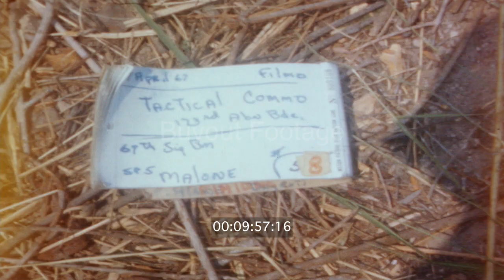Vietnam 1967 - Operation Junction City II War Zone C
Unedited footage of intense combat during the Vietnam War as the 2D Battalion 173D Airborne fall under attack by the Vietcong during Operation Junction City II in South Vietnam where many U.S. soldiers were wounded. Close air support (CAS) Vietnam. U.S. aircraft bomb enemy positions in support of soldiers of the 2nd Battalion, 173rd Airborne under attack by Vietcong. Smoke rises from explosions after each pass of attacking aircraft. Soldier on litter with leg wound being treated by medics, another wounded soldier with bandages on arms. Wounded Commanding Officer uses radio while being treated.

Two UH-1D’s helicopters hovering in cloud of smoke and dust, Vietnam combat zone. Wounded soldier laying in field, two more wounded soldiers in shallow trench. Soldier holds field radio mouthpiece in one hand and metal rod to clear jammed M16 rifle in other hand. Soldier helps another soldier with foot wound to walk. U.S. soldiers load and fire 81mm mortar. Four soldiers running in crouched position with wounded soldier on litter, Medics bandage wounded soldier. Wounded soldier taken to UH-1D medevac helicopter. Soldier drinks from canteen. Soldier crouch down in foreground as UH-1D helicopter takes off.

Blurred images of ground as combat cameraman runs for cover. Soldiers lie flat on ground and take cover as they come under fire from Vietcong. Soldiers crawl over ground, leap into shell hole. African-American medic treats soldier with hand wound. Officer uses PRC-25 field radio. Four UH-1 Huey Iroquois helicopters in flight, land near yellow smoke signal. Soldiers quickly board helicopter. Image of yellow smoke from grenade, soldier in foreground. Close up shot of soldier in doorway of helicopter as helicopter takes off. Two U.S. Soldiers, one with field radio backpack and ear phones, close-up shot of PRC-25 field radio backpack. U.S. Soldiers relaxing waiting for UH-1 Huey helicopter pick-up. Large flight of UH-1 Huey helicopters, helicopters land, U.S. troops board helicopters, helicopters take off.

Two soldiers in jungle brush. Soldiers check aerial photos with maps. Various scenes as soldiers wait for helicopter pick-up. Tactical Command post, Colonel looks at map. U.S. soldiers load and fire mortar rounds, Vietnam combat. Vietnam combat Medic tends to wounded U.S. Solder on litter, soldier is carried to Medevac helicopter, helicopter takes off. Two soldiers in a foxhole. Soldiers fire M-16 rifles into the jungle, soldier with jammed M-16, another soldier has metal rod to clear jammed M16.